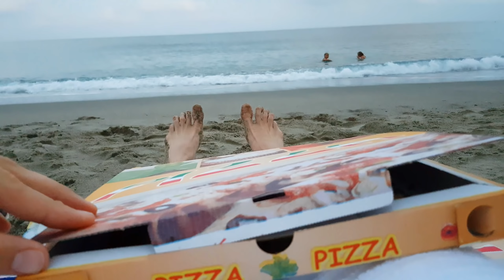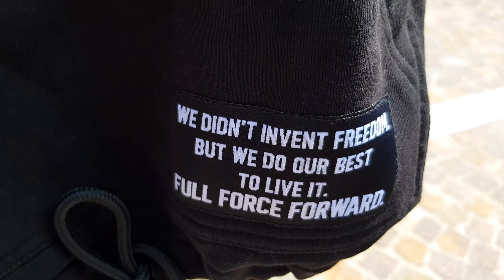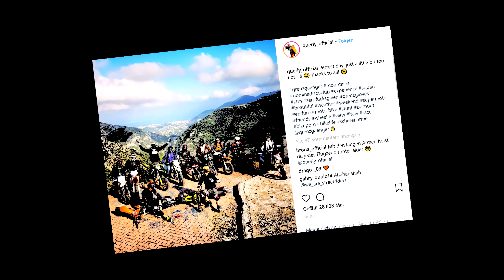No Fear no Limits #2 - Italy Takeover 2018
One of my hardest edits so far.. One week trip and one week edit, but here's the result... This video made me tears while watching, this is no fake emotional shit, this is my fucking life. Thank you for all!!

- - - - - - - - - - - - MORE - - - - - - - - - - - - -

Info for all Supermoto, Enduro, Car, Quad or whatever fanatics:

WE HAVE MUCH EXPERIENCE WITH OUR BIKES AND ALREADY HAD MANY CRASHES!! WE KNOW WHERE OUR LIMITS ARE - WHAT WE DO IS VERY DANGEROUS!!